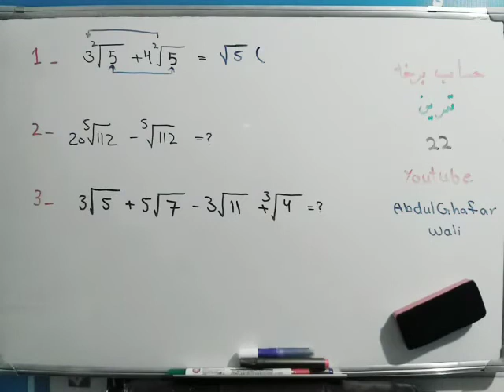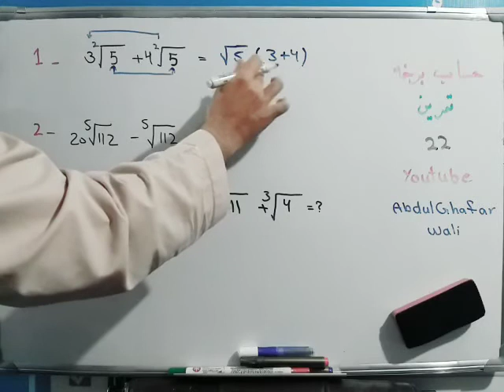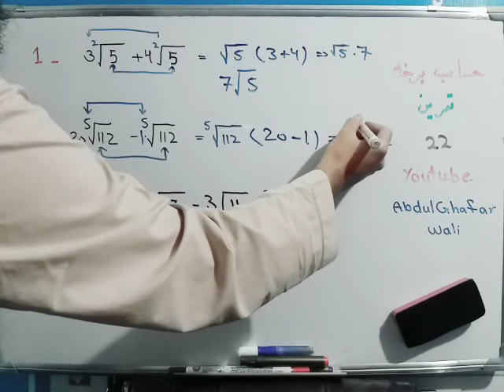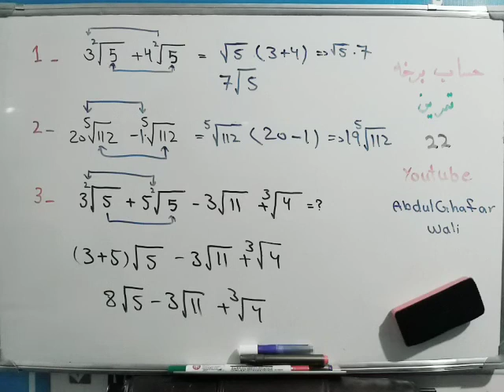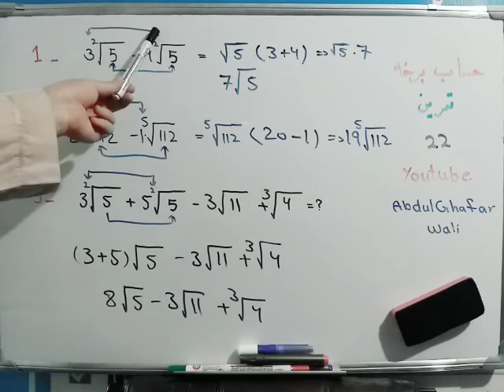د جذرونو جمع او تفریق تمرین | Addition and Subtruction of roots practice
حساب | Arithmetics